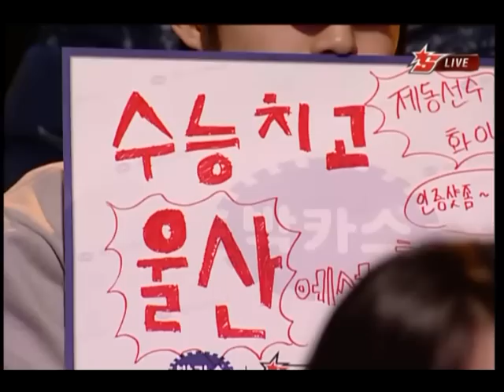'10 Bacchus OSL - Group B - Jaedong vs. Calm 4set (Eng. Com.)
Jaedong (Orange Zerg) vs. Calm (Blue Zerg)

Map: Icarus

2010 Bacchus OSL round of 16

Nah, I don't need another ZvZ final. One round of 16 match is enough to satiate me.